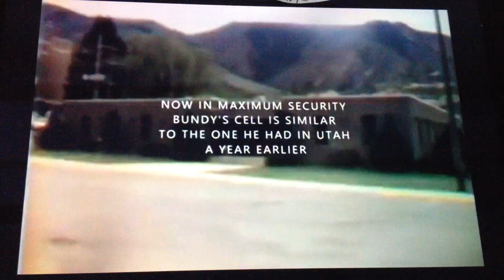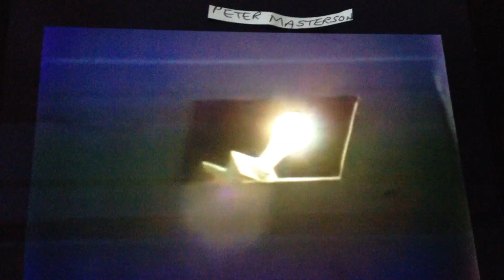TED BUNDY RE-ARRESTED ON MONDAY JUNE 13TH 1977 45 YEARS AGO THIS VERY DAY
with gene flatt mind of a monster bundy77